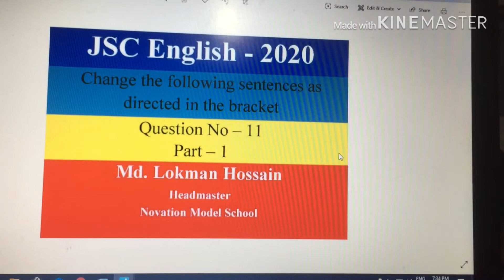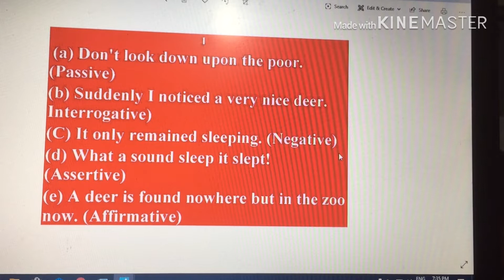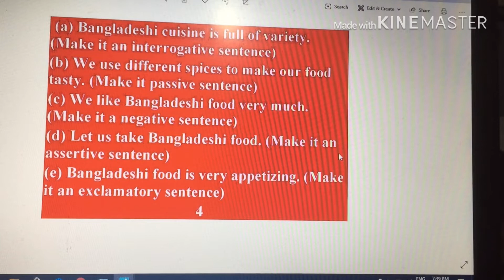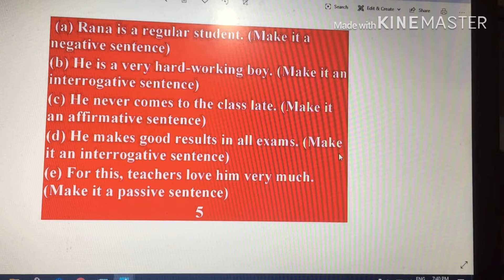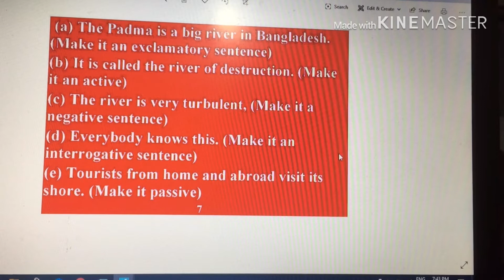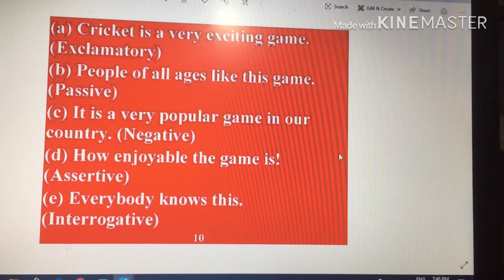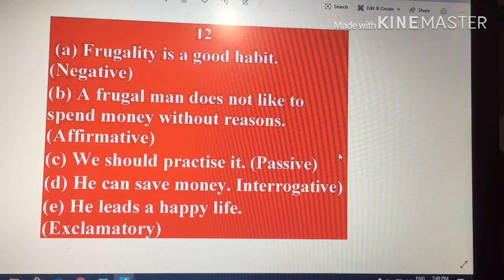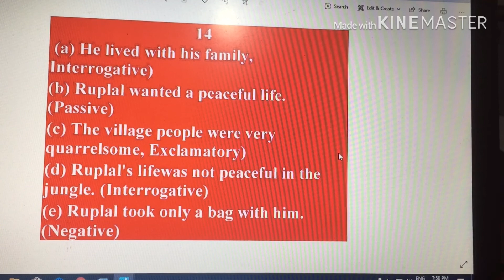JSC English, Transformation of Sentences. Part-1.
Transformation of Sentences, Part -1. Exercise 1-14.